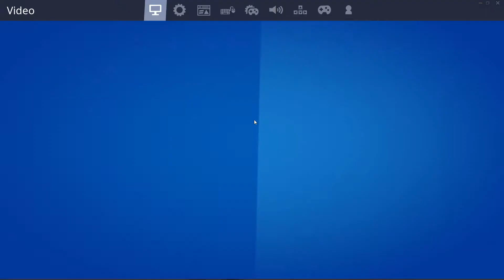First Win on PC....